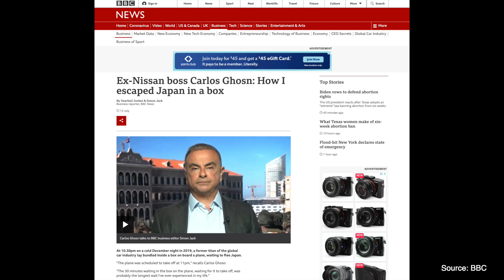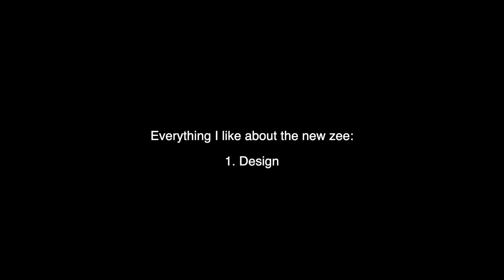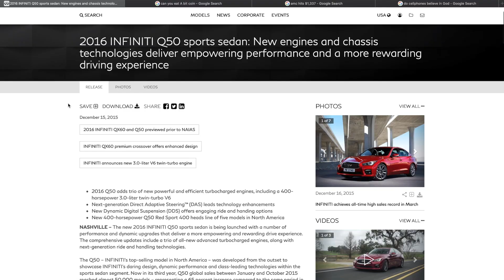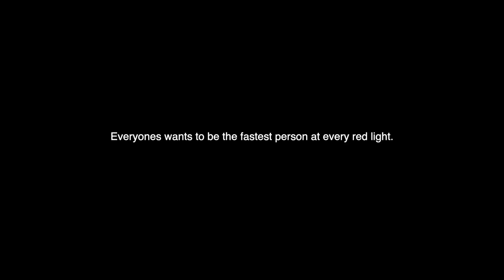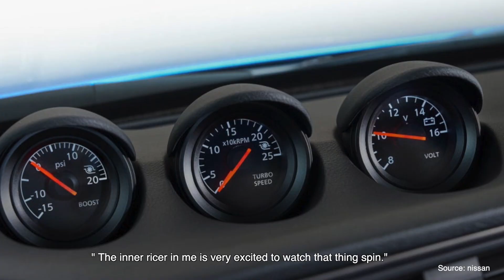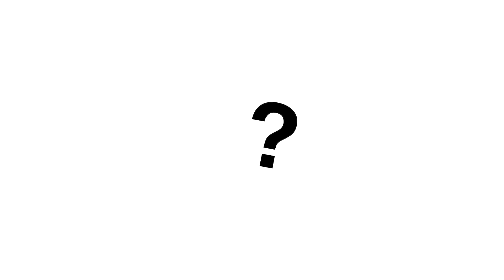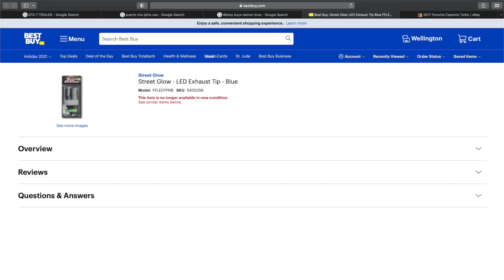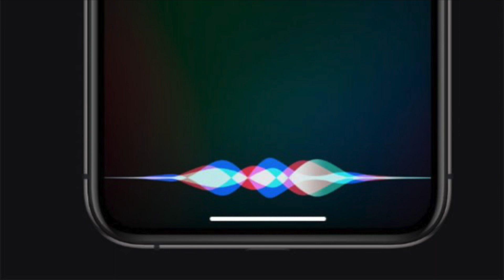basically everything I love and hate about the new upcoming Z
What do you guys think..? I preordered a cybertruck awhile ago, if that factory never happens, maybe a new Zee is in my future.